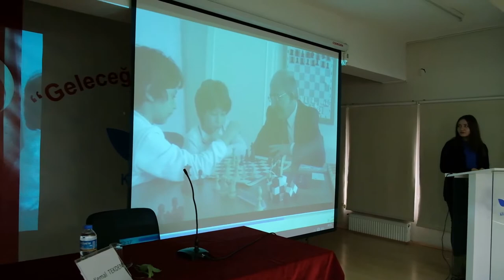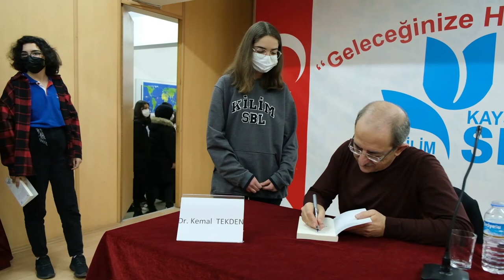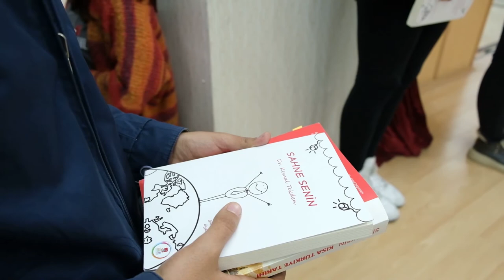Op.Dr. Kemal TEKDEN- Kilim Sosyal Bilimler Lisesi "Hayatın Anlamı ve Mücadele Ruhu" Konferansı -2022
İNANDIĞIN YOLDA YILMADAN ÇALIŞ
Hayatta büyük başarı elde etmiş pek çok girişimci, yolu üzerinde ne büyük engellerle, büyük dirençlerle karşılaşmışlar, zamanında yeterince anlaşılamamışlardır.

Bunlara örnek vermek gerekirse; “Ali Baba” e-ticaret sitesinin kurucusu Jack-Ma, başlangıçta pek çok şirkete kabul edilmemiştir. Buna rağmen yılmadan çalışmış ve şu an dünyada alanında zirve olmuştur.

Beş yaşında öykü yazmaya başlayan J. K. Rowling, gittiği pek çok yayınevinden ret cevabı almıştı. Fakat yılmadı, moralini bozmadı, onu daima desteklemiş olan büyükannesinin teşviki ile yazdığı “Harry Potter” ile dünyanın en meşhur yazarları arasına girmeyi başardı.

Honda’nın sahibi Soichiro Honda ise çalıştığı işlerde defalarca aşağılanmış, kurduğu fabrikası 2. Dünya Savaşında bombalanmış, daha sonra depremle ikinci defa yıkılmış, yerle bir olmuştur. Fakat hiç biri onu yıldırmamış, her seferinde kararlı bir şekilde yeniden ayağa kalkmayı başararak hedefine doğru yürümüştür. Şu an kendi adını taşıyan firması, yüz binlerce çalışana sahip dünyanın en büyük şirketlerinden biridir.

Yılmadan, pes etmeden ve hiçbir engelden korkmadan çaba gösteren ve hedeflerine böylece ulaşan pek çok sayıda örnek verilebilir. Onların her biri dünyada iz bırakmışlardır.